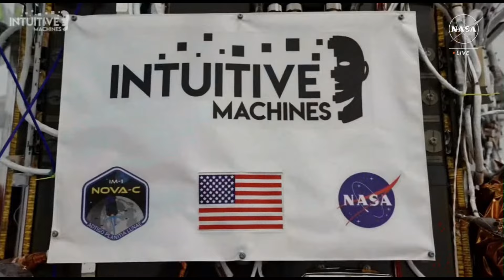U.S. Moon Landing Nail-Biter!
Today's video discusses the recent landing of the US spacecraft Odysseus on the moon. Yes, it did fall over but a LOT went into getting that little lander there and it almost didn't make it at all.

0:00 Intro
0:44 Background
1:48 Pre-landing drama
3:50 Serendipity
4:51 Landing
6:39 Powering Down
7:54 Color me impressed
8:24 Why is this so hard?
9:41 Applications are open!
10:52 Outro

Thanks to NASA Image & Video Library & Intuitive Machines for footage.